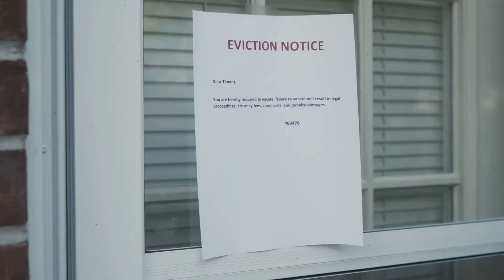FEMA is Bias